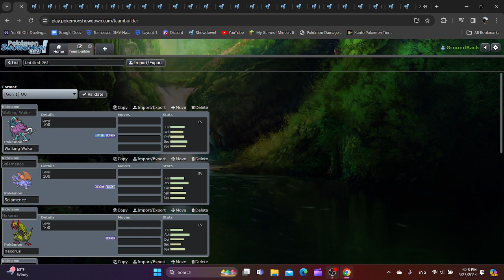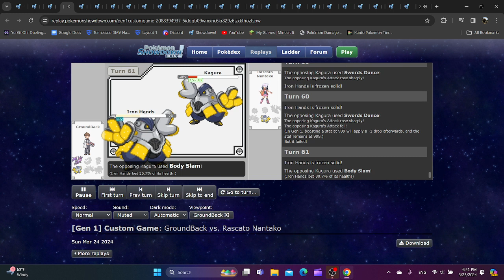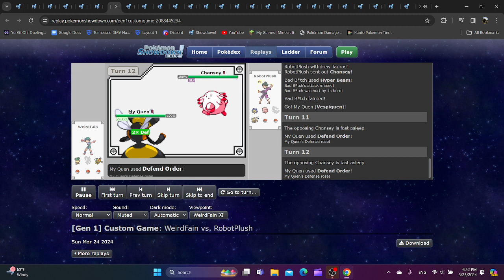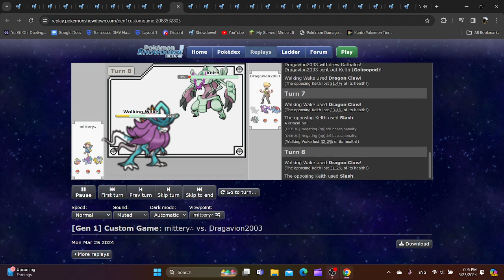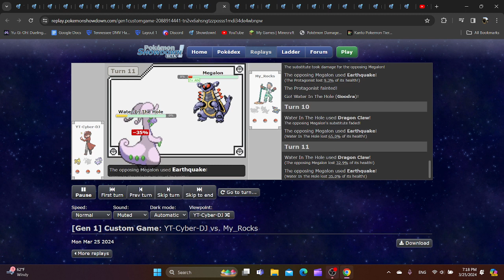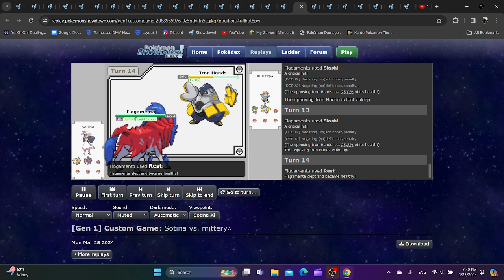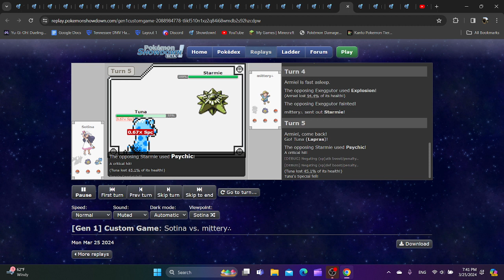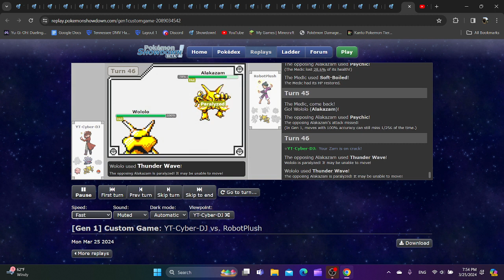LET THE MADNESS BEGIN! - Generation Jumble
Heres information for Generation Jumble Season 2, aka the GJS2 Hub